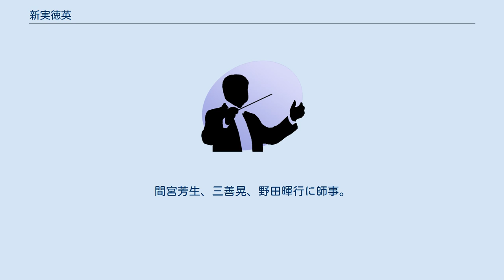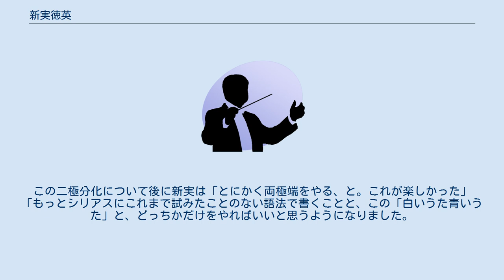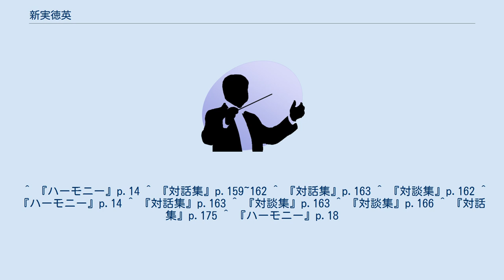新実徳英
新実 徳英（にいみ とくひで、1947年8月5日 - ）は、日本の作曲家。
桐朋学園大学院大学教授、東京音楽大学客員教授。
 愛知県名古屋市に生まれる。
愛知県立旭丘高等学校、東京大学工学部卒業後、東京藝術大学卒業および同大学院修了。
間宮芳生、三善晃、野田暉行に師事。
 出世作は「アンラサージュ」であり、「一元的な多層が絡み合う。それで、全体では方向性を持つ」というヘテロフォニー的な語法を確立する。
 以後の作品は「アンラサージュ」のような抽象的な語法の作品と、「幼年連祷」をはじめとする調性で書かれた作品とに二分される。
1980年代には後者の系統の合唱曲を多く発表し、合唱の世界で人気の作曲家となる一方、前者の系統に連なるオーケストラ作品は難航した。
 80年代末~90年代に入り、前者の系統は、「宇宙」や「生命」をテーマにした独自の世界観を表現したオーケストラ作品に取り組み始める。
後者の系統は「白いうた 青いうた」の連作へと発展していく。
この二極分化について後に新実は「とにかく両極端をやる、と。これが楽しかった」「もっとシリアスにこれまで試みたことのない語法で書くことと、この「白いうた青いうた」と、どっちかだけをやればいいと思うようになりました。
いわゆる普通の合唱曲に関心がなくなってしまいましたね」としている。
 ^ 『ハーモニー』p.14 ^ 『対話集』p.159~162 ^ 『対話集』p.163 ^ 『対談集』p.162 ^ 『ハーモニー』p.14 ^ 『対話集』p.163 ^ 『対談集』p.163 ^ 『対談集』p.166 ^ 『対話集』p.175 ^ 『ハーモニー』p.18